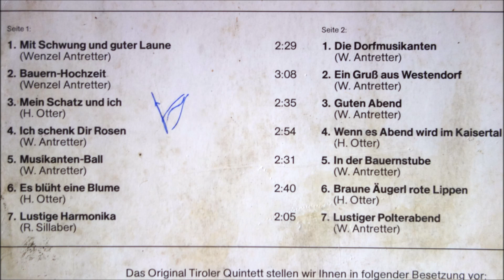das orig tiroler quintett mit schwung und guter laune 14 titel